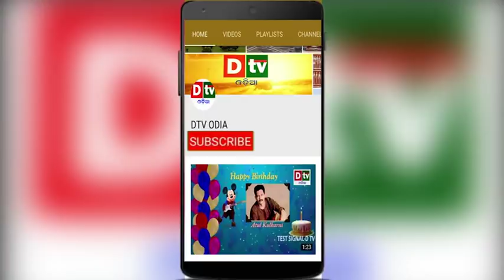BARSIKA RASIPHALA 2019 | ଧନୁ,ମକର,କୁମ୍ଭ,ମୀନ୨୦୧୯ | Astrologer Dr.Bhabani Shankar Mohapatra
BARSIKA RASIPHALA 2019 | ବାର୍ଷିକ ରାଶିଫଳ ୨୦୧୯ - ଧନୁ,ମକର,କୁମ୍ଭ,ମୀନ୨୦୧୯ | Astrologer Dr.Bhabani Shankar Mohapatra  ( Aquarius,Pisces,Aries,Taurus,Gemini,Cancer,leo,Virgo,Libra,Scorpio,Sagittarius,Capricorn)
Redmi 6A (Black, 2GBRAM, 16GB Storage)
Samsung Galaxy M30 (Gradation Black, 4+64 GB)
Samsung Galaxy M20 (Charcoal Black, 4+64GB)
Samsung Galaxy M10 (Ocean Blue, 3+32GB)